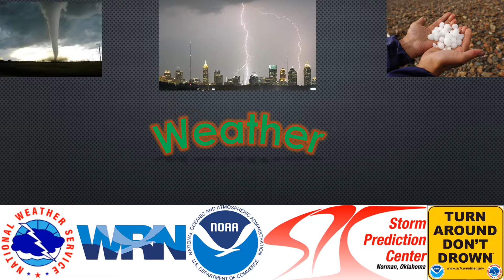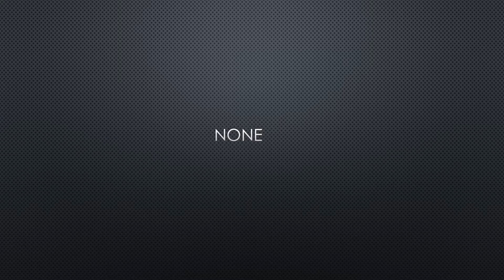Berkeley County Bulletin for Thursday February 23, 2017